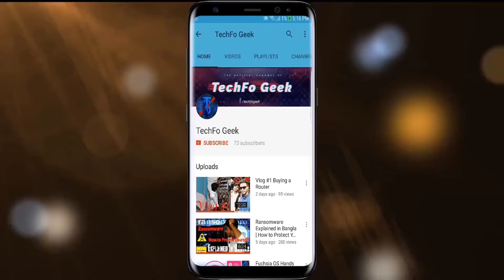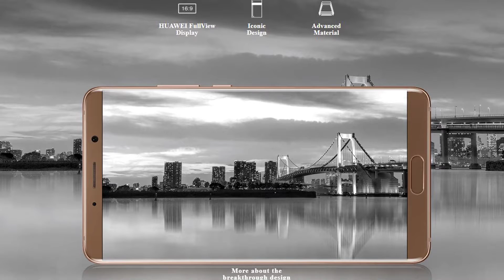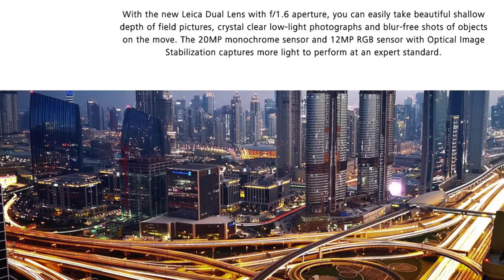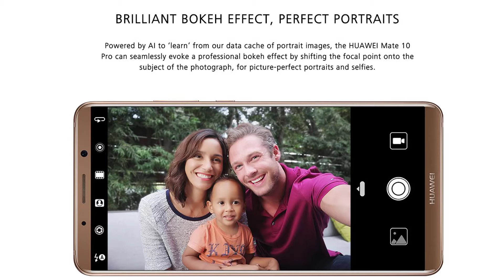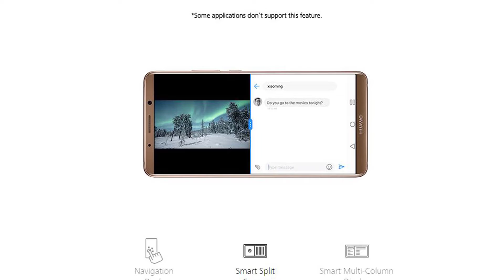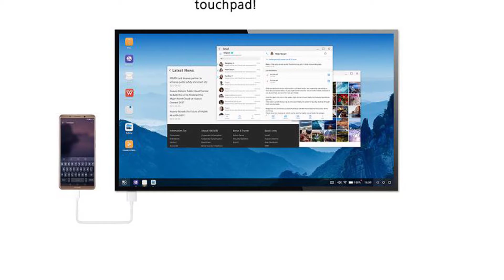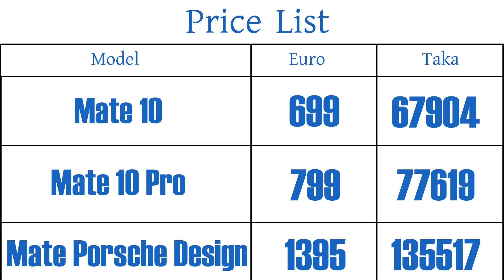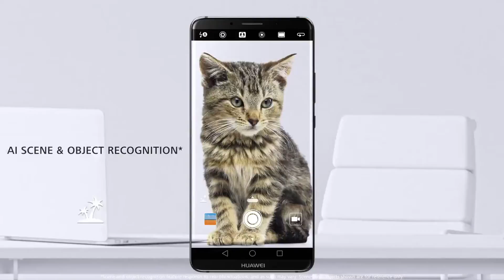Huawei Mate 10 and Mate 10 Pro | Specification | Price | My Opinion | Bangla | TechFoGeek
You Will know About Huawei Mate 10 and Mate 10 Pro Mate 10 Porsche Design Specification Price My Opinion Bangla Mobile Review in This Video. TechFoGeek

For Continuous Technological Video, tutorial, Tips, Tricks and Graphics Design Tutorial.

Intro: TwiFeedo
NOTE : All content used is copyright to TechFo Geek,